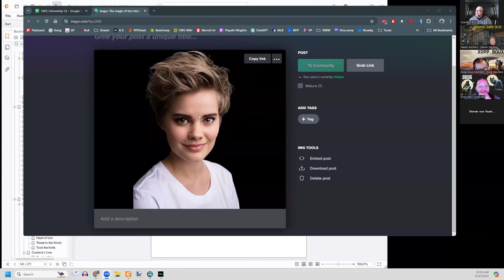SWS: Fellowship 09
Fellowship is a game for 3-6 players about going on an adventure, in the same vein as Lord of the Rings or Wakfu or Jojo's Bizarre Adventure: Stardust Crusaders. The system is loosely based on the Apocalypse Engine. In Rebellion is an expansion book for Fellowship.

The Empire is an alternative to the Overlord playbook. Rather than stop an evil overlord from destroying the world as we know it, the Empire has already conquered the world(s). They succeeded. The fellowship must work as a rebel alliance to overthrow the iron grip of the fascist Empire and destroy it from the inside out. They have sources of power that empower the entire Empire as long as they stay standing, and Leaders who inspire their soldiers and make them stronger. Both their power sources and leaders must be destroyed or defeated to make the Empire collapse.